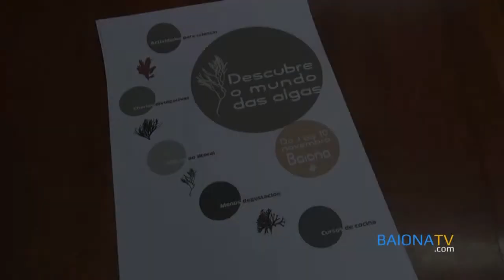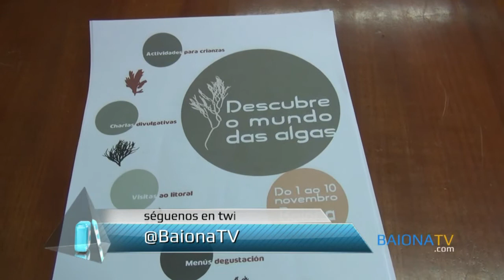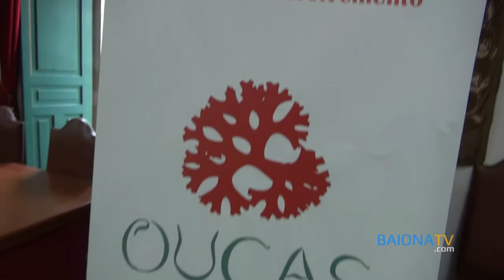BAIONATV - Presentación del Proyecto "Baiona Referente Algal"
Del 1 al 10 de noviembre al algas son las protagonistas en Baiona. Jornadas de degustación, actividades para crianzas, charlas divulgativas, visitas al intermareal y cursos de cocina. 31 de octubre de 2013.